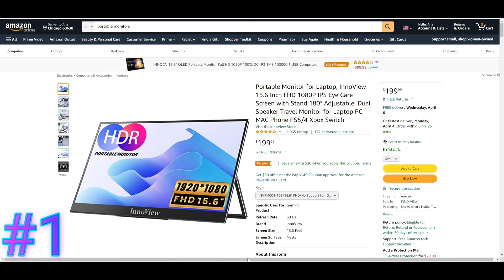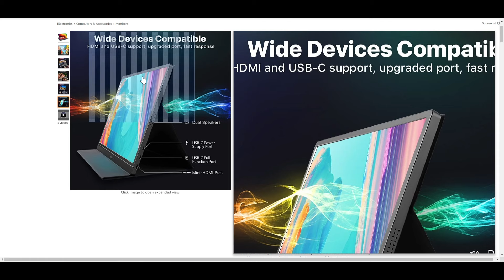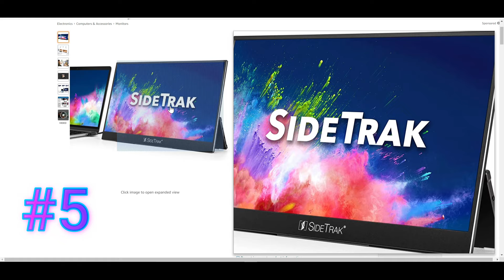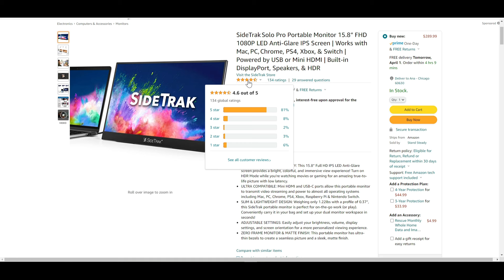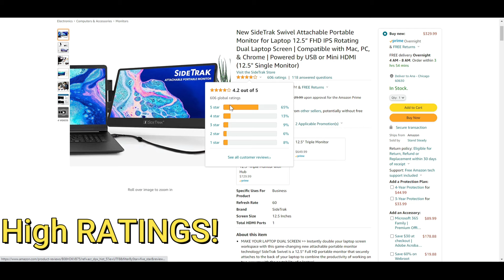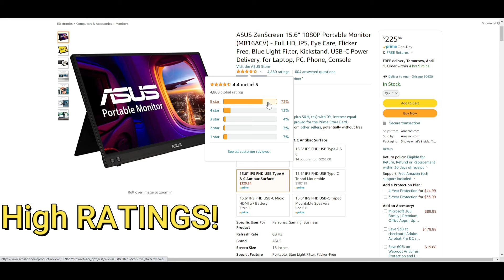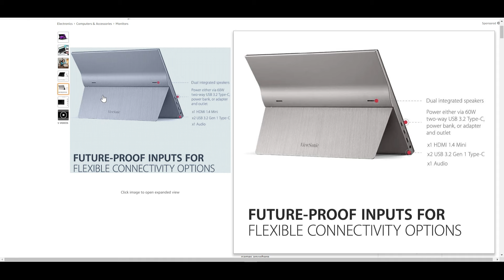Top 10 Best Portable Monitors 2022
Spent a lot of time to bring you all the Best Products and Quality and Price! If you like any of these products feel free to check out the Link's below for more information on these products. There is more indepth information and Specs into each product that may appeal to your interest or searching for currently in the Links. Appreciate your time viewing these. Have a great Day! 😊

✔️1.Portable Monitor for Laptop, InnoView 15.6 Inch FHD 1080P IPS Eye Care Screen with Stand 180° Adjustable, Dual Speaker Travel Monitor for Laptop PC MAC Phone PS5/4 Xbox Switch

✔️2.Portable Monitor - KYY 15.6'' FHD 1080P Portable Laptop Monitor USB C HDMI Gaming Monitor Ultra-Slim IPS Display w/Smart Cover & Speakers, Plug&Play, External Monitor for Laptop PC Phone Mac Xbox PS4

✔️3.USB-C Portable Monitor - 15.6 Inch FHD HDR FreeSync Zero Frame USB-C Computer Display with Dual Type-C Mini HDMI for Laptop PC Phone Mac Surface Xbox PS4 Switch, with Smart Cover

✔️4.AOC e1659Fwu 15.6-Inch Ultra Slim 1366x768 Res 200 cd/m2 Brightness USB 3.0-Powered Portable LED Monitor w/ Case Black

✔️5.SideTrak Solo Pro Portable Monitor 15.8” FHD 1080P LED Anti-Glare IPS Screen | Works with Mac, PC, Chrome, PS4, Xbox, & Switch | Powered by USB or Mini HDMI | Built-in DisplayPort, Speakers, & HDR

✔️6.Portable Monitor FOOWIN 15.6 Inch FHD Computer Display 1080P 178° IPS Portable Dual USB C Monitor Eye Care Screen with HDMI Type-C for Laptop PC MAC Phone Xbox PS4 with Stand Case

✔️7.New SideTrak Swivel Attachable Portable Monitor for Laptop 12.5” FHD IPS Rotating Dual Laptop Screen | Compatible with Mac, PC, & Chrome | Powered by USB or Mini HDMI (12.5" Single Monitor)

✔️8.ASUS ZenScreen 15.6” 1080P Portable Monitor (MB16ACV) - Full HD, IPS, Eye Care, Flicker Free, Blue Light Filter, Kickstand, USB-C Power Delivery, for Laptop, PC, Phone, Console

✔️9.Portable Monitor for Laptops, New Mobile Pixels Duex Plus 13.3" Full HD IPS Dual Laptop Monitor, USB C/USB A Plug and Play Laptop Screen Extender,Windows/Mac/Android/Switch Compatible (Duex Plus)

✔️10.ViewSonic 15.6 Inch 1080p Portable Monitor with 2 Way Powered 60W USB C, IPS, Eye Care, Dual Speakers, Built in Stand with Cover (VG1655)

Great for Party's, Gifts, Wedding's, School Events and More!